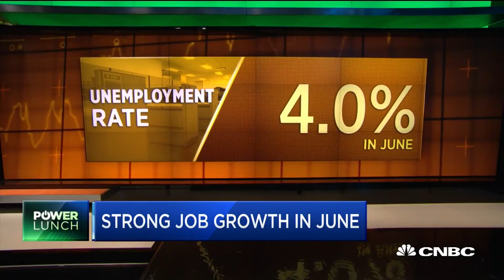Why wage growth isn't keeping pace with a tightening labor market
Bill Rodgers, Rutgers University professor and economist, and Joe Watkins, Republican strategist, discuss why wages haven't grown much amid a tight labor market and what the strong June jobs reports says about the U.S. economy.